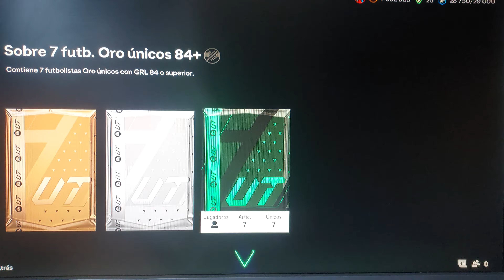Under 88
Under 88 81 +if